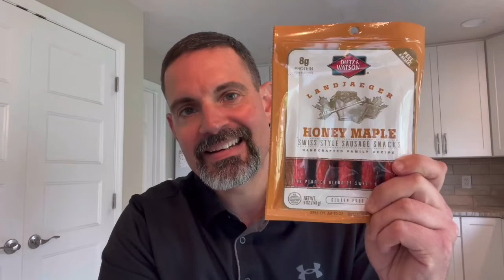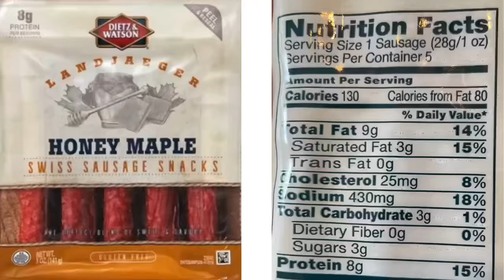Dietz & Watson Landjaeger Honey Maple Swiss Sausage Snacks